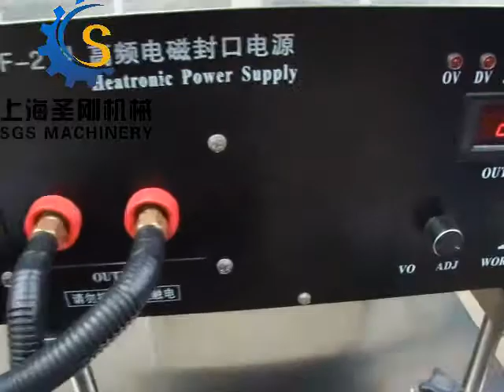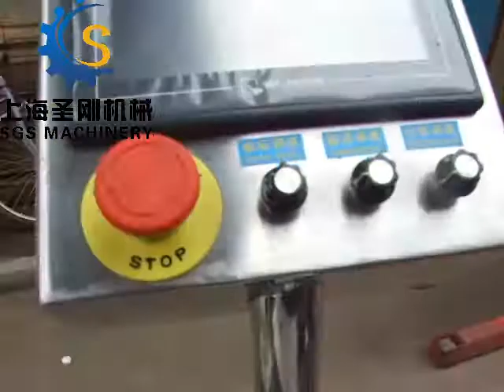数粒生产线 capaule /tablets counter machine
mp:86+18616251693